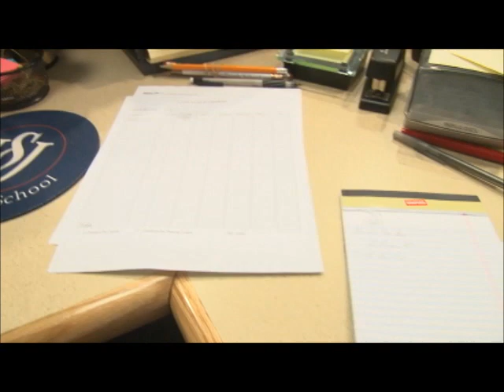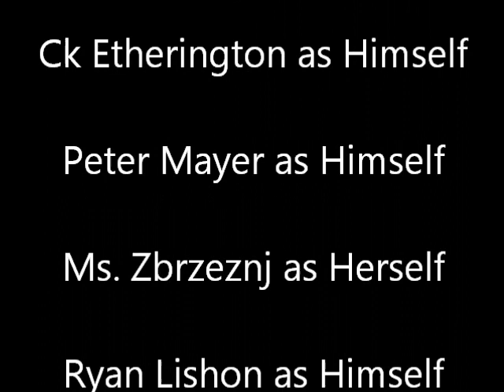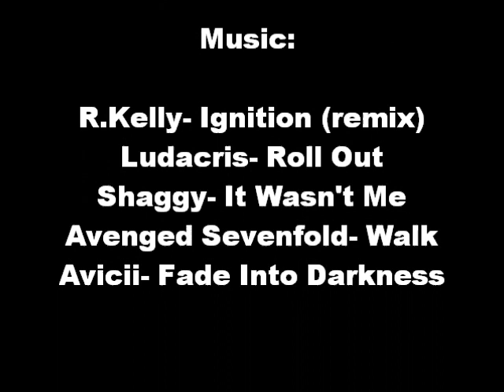All Crashed Up_2012 Film Final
Woodlynde School Class Final